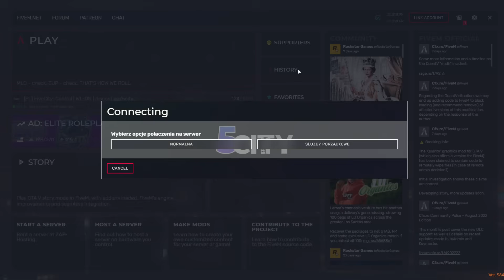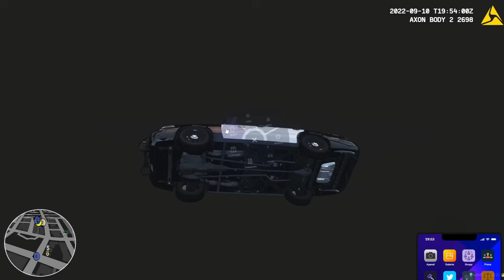zawodowy funkcjonariusz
💥 Zapraszam po więcej codziennie około 18! 🔔